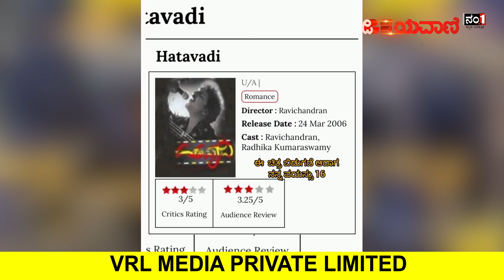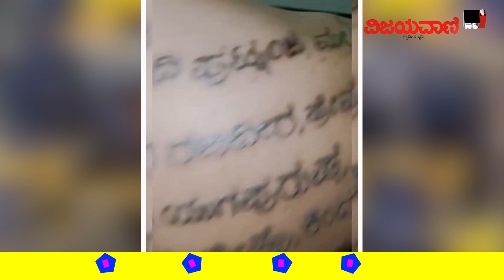ಅಭಿಮಾನದ ಭರದಲ್ಲಿ ಮಾಡಿದ ತಪ್ಪಿಗೆ ನಿತ್ಯ ನರಕಯಾತನೆ ಪಡುತ್ತಿರುವ ಯುವಕ...!